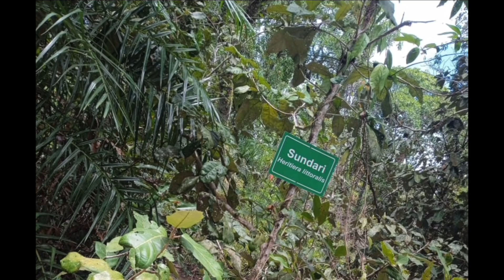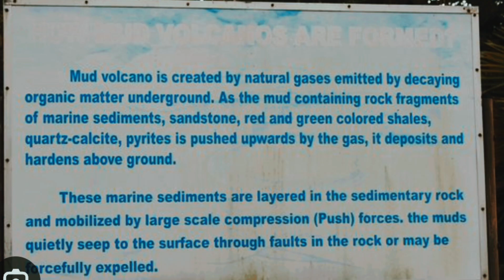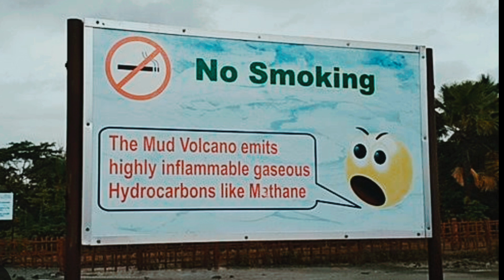Baratang vlog || Andaman || Limestone cave || Mud volcano 🌋 || JVN Samayal || tourism nature lover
Watch till end of the video for information about mud volcano 🌋.Asia's only volcano and some known facts about limestone cave situated at Baratang, Andaman ...